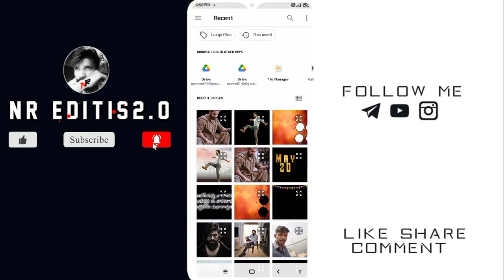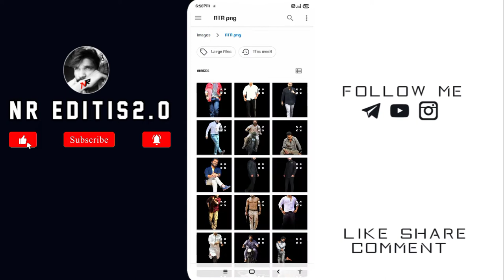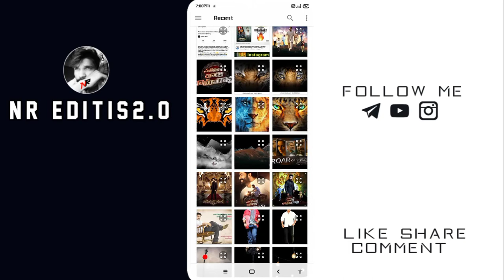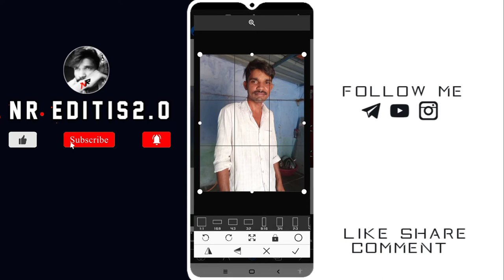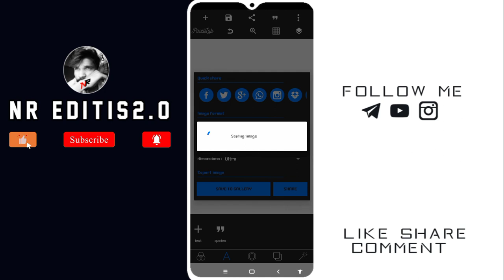how to make NTR_Birthday special banner editing in Pixellab Banner editing in 2022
✧ MY EDITING ☟

⚡Birthday Banner Editings

⚡Movie Banner editing

NTR png photos. ☟

K

Contact me personally if You are against an upload which You may have rights to the Images (or) music, instead of contacting YouTube about a Copyright Infringement. Thank You..! ____ © NOTE:- All content used is copyright to (MAHI EDITING WORLD) use or commercial display or editing of the content without proper Authorization is not allowed.